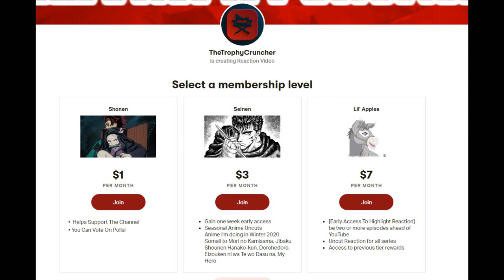Skam Season 2 Episode 12 Reaction